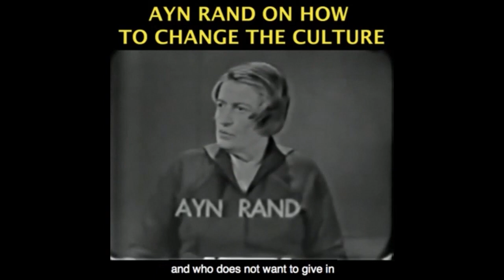Economists Never Consider These Crucial Factors...